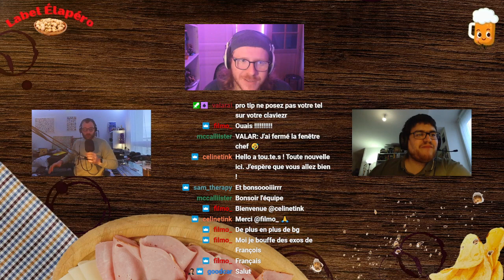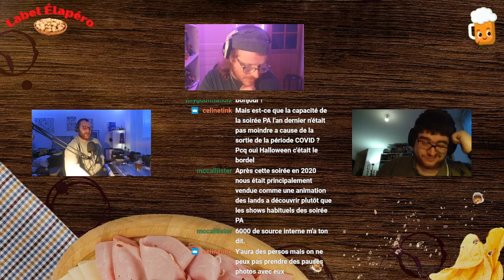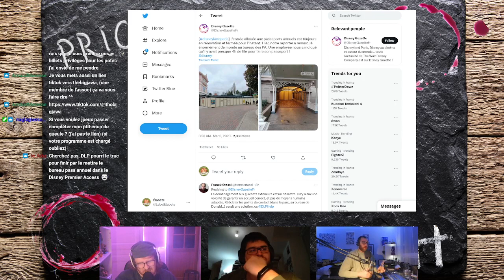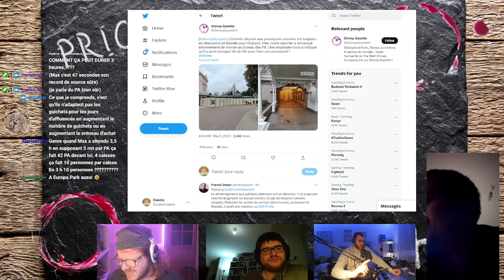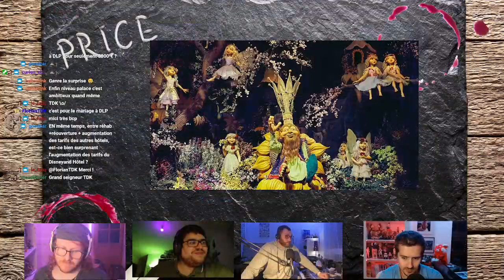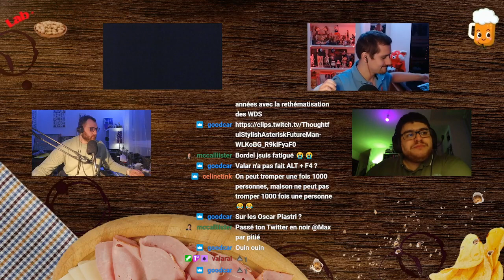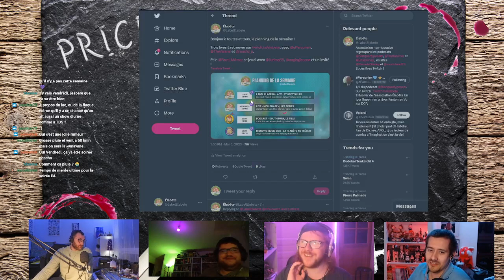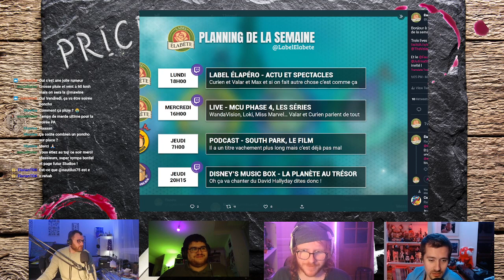Elapéro : Le Roi Lion, Star Wars, Avatar ? Le FUTUR !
Valar, Max et Curien, rejoint par nagla font le point sur le tour de l'actu internet de la semaine :

-le point réhab digne des plus grands podcasts
-attendre pour Grogu ou pour un pass annuel (acte 3)
-la bouffe et les hôtels (Bella Notte, Corn dog et DLH)
-le point Efteling
-quel avenir pour les Walt Disney Studios (roi lion, frozen, avatar et des drônes) ?

Le saviez-vous ? On peut écrire toute cette description sur le front de Max

Le Label Élapéro est un live du Label Elabète !